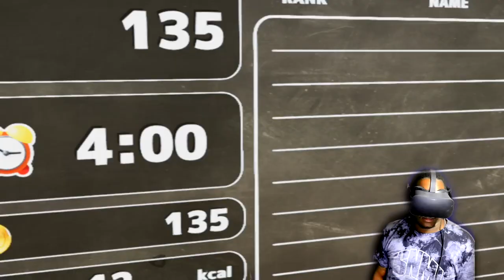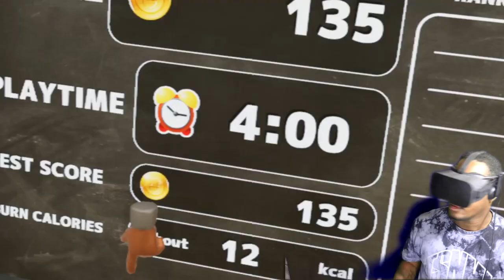Working At Starbucks in VR